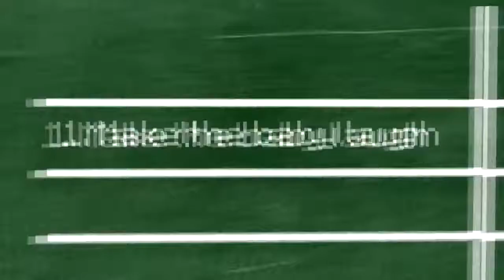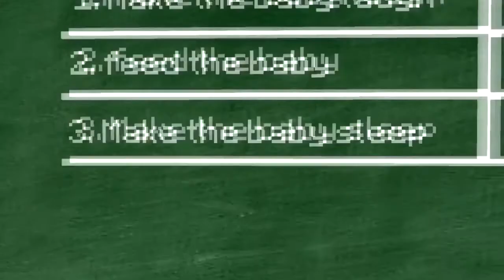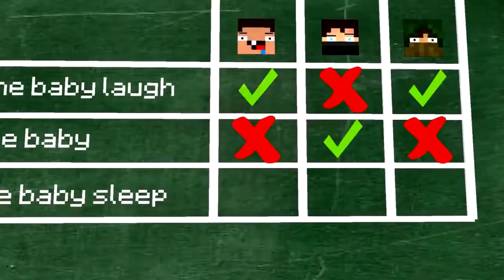Craftronix! Monster School _ Swimming Challenge - Minecraft Animation-1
Look! Craftronix!